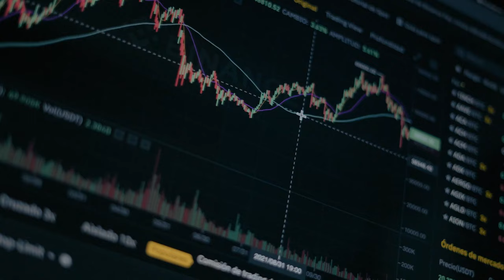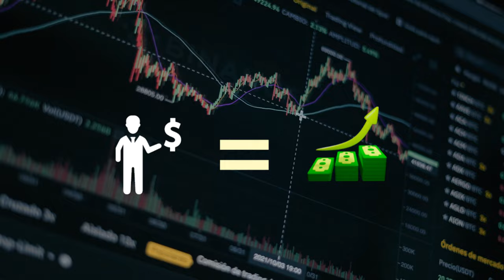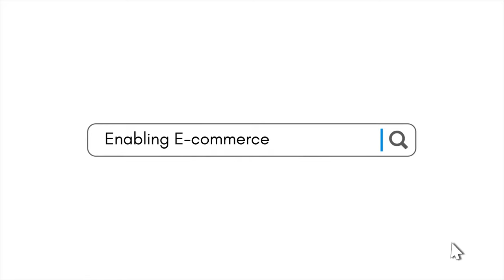Ramp Up Your Sales With These 3 Strategies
In this video, I will tackle three powerful strategies to ramp up your sales. Learn how to leverage your Amazon PPC, fine your sales pitch, and optimize your customer engagement. These game-changing tactics are essential for anyone looking to boost their sales and grow their business.